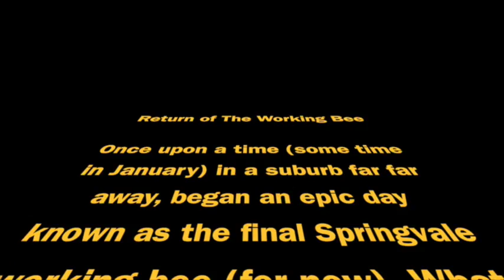Springvale working bee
Biggest thanks goes out to all who helped along the way! Recap of the last Springvale working bee... for now